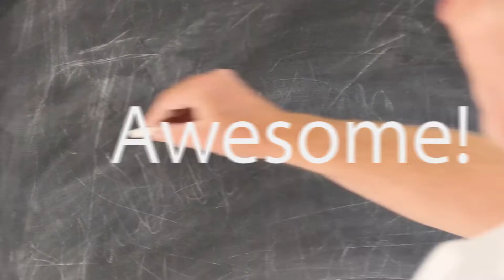p26. Typography Promo